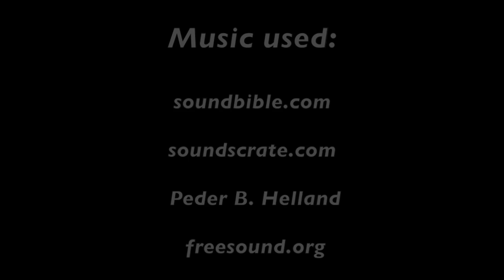The Keyhole Creepypasta Animation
My first ever flash animation of the creepypasta story The Keyhole.